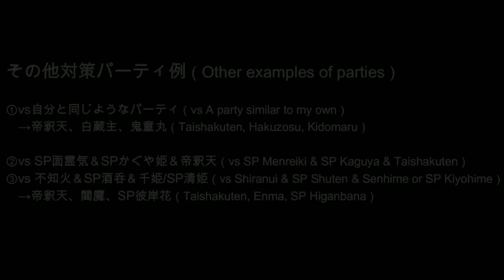【陰陽師】不知火＆SP清姫による名士までのおすすめパーティ！【闘技】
★欲しいものリスト(Amazon)

00:00 OPムービー
00:05 御魂紹介
01:30 1回戦目
03:03 2回戦目
07:36 3回戦目
10:00 4回戦目
12:19 5回戦目
19:15 EDムービー